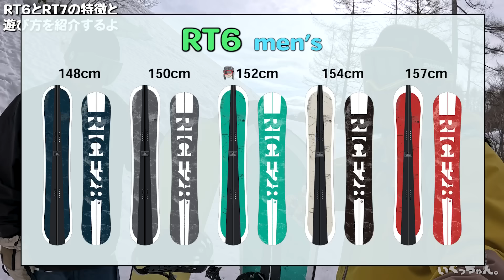グラトリとフリーランするのにオススメボードを紹介しながら滑る。RICE28 RT6&RT7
RICE28のHPはコチラ

いぐっちゃんのSNS